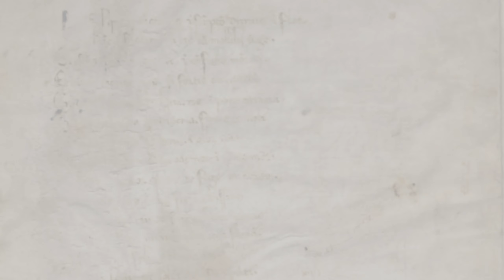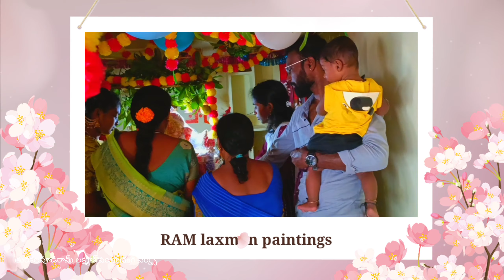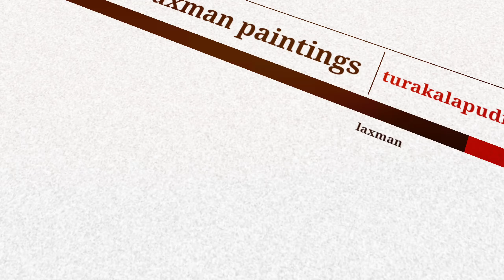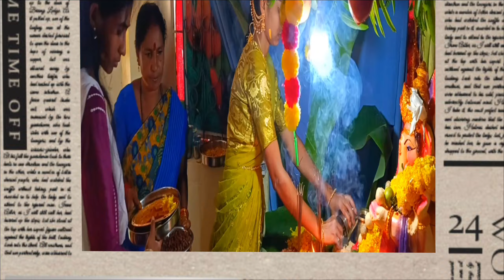turakalapudi ram laxman paintings